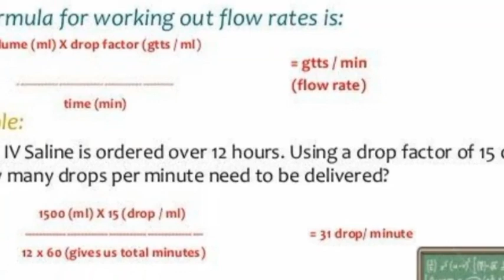IV FLUID CALCULATION_ Drops /mt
Calculating the fluid's drops per minute for adults and paedeatrics with formula.